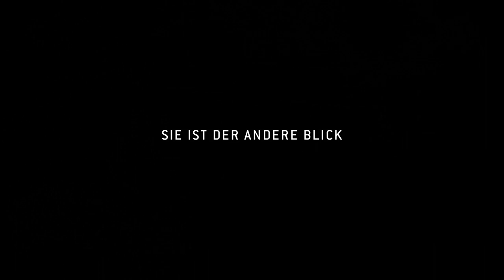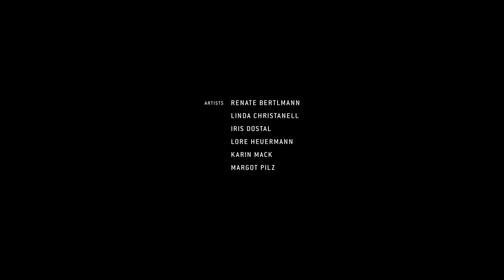Trailer SIE IST DER ANDERE BLICK - Ein Film von Christiana Perschon (AT-2018)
Es hängt alles von der Resonanz ab.
Wenn wir keine Resonanz kriegen, bekommen wir keine Möglichkeiten.
Dann existieren wir nicht.
Du siehst nur das, was du im Bewusstsein hast, weißt du.
Es geht darum, im Moment zu sein.
Noch Tee für dich?

Sehen kann durch den Blick der Anderen zu einer Begegnung werden. Mit einer 16mm-Bolex-Kamera, einem Pinsel und Leinwänden entstehen Projektionsflächen, die zu Beginn des Films für das sensibilisieren, was zwischen Künstlerinnen und Bildträger stattfindet. Der Film geht von dem Moment aus, in dem Beobachtung, Erfahrung und Vorstellungskraft auf einen Bildträger treffen – sei es eine grundierte Leinwand oder die lichtempfindliche Emulsion von analogem Film.

SIE IST DER ANDERE BLICK ist eine Kollaboration mit Künstlerinnen einer vorwiegend älteren Generation, die in den 1970er-Jahren Teil der Wiener Kunstszene sind und sich in der Frauenbewegung engagieren. Treffpunkt für den Dialog mit den Künstlerinnen – Renate Bertlmann, Linda Christanell, Lore Heuermann, Karin Mack, Margot Pilz und Iris Dostal – ist das Atelier der Filmemacherin: ein Dazwischen-Sehen, bei dem Gedanken über Selbstbestimmtheit und Selbstverständnis im Werdegang der Künstlerinnen geteilt und ihre künstlerischen Arbeiten durch den Kamerablick in Bewegung versetzt werden. Die Protagonistinnen, die in ihrer Vorreiterinnenrolle die zeitgenössische Kunst und das Selbstverständnis von Künstlerinnen in der Gegenwart prägen, erzählen über künstlerische Ambitionen, wirtschaftliche Zwänge, Angepasstheit und Widerständigkeit gegen die vorherrschenden patriarchalen Gesellschaftsstrukturen. Mit ihren Stimmen und (frühen) Werken werden die Künstlerinnen selbst zu Bildträgerinnen einer feministisch-künstlerischen Haltung.

SIE IST DER ANDERE BLICK
DCP und BluRayDisc OF oder OmeU, Dolby 5.1,, 16:9, 90 Min, AT-2018
Drehformat: Digital, 16mm, Super8 Film